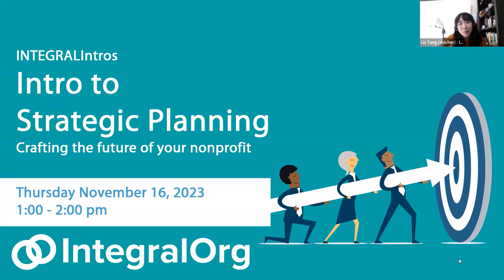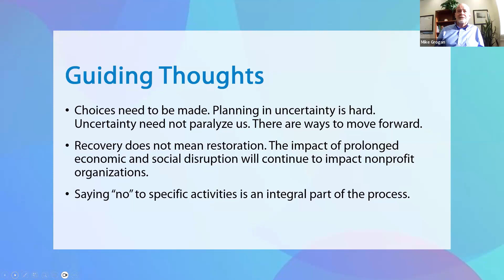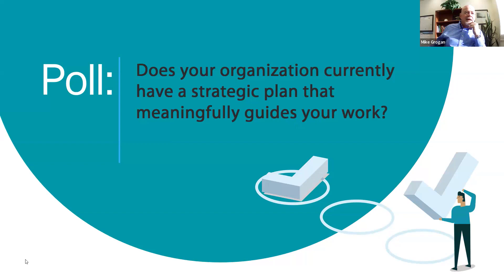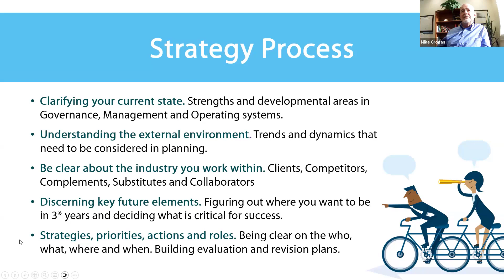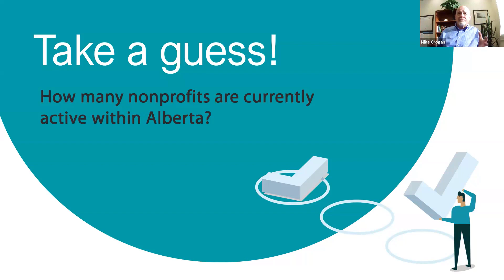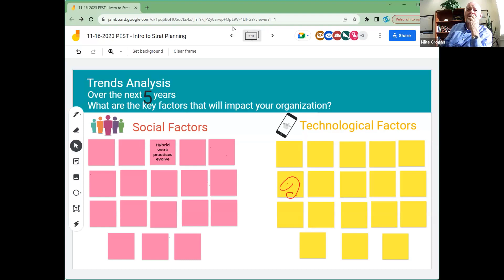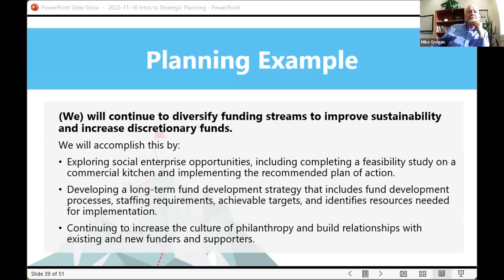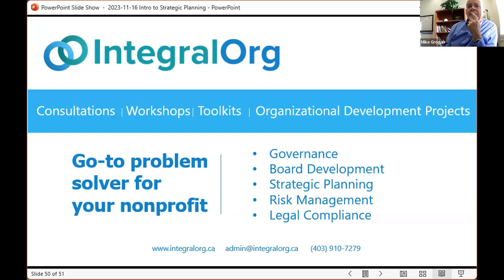INTEGRALIntros: Intro to Strategic Planning: Crafting the future of your nonprofit, Nov 2023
Strategic planning processes enable nonprofit organizations to understand their current and past operating states, create a vision for the future, and determine what steps they should take to achieve that vision.

This workshop is part of the INTEGRALIntros series: free 1-hour webinars on topics of interest to nonprofits and was presented on November 16, 2023.

This workshop introduces participants to the concepts of strategic planning as well as tools to use in an emergent and uncertain environment.

Topics include:
 - Tools and processes to better understand an organization’s current capacities.
- External trends and forces that will impact organizations moving forward.
- The process for turning a broad vision into a coherent strategy with well-defined objectives and a plan of activities.
- The components of the cycle of strategic planning and how to adapt these within a rapidly changing environment.
- How to develop approaches to keep strategy front and centre, and building ownership throughout the organization.

IntegralOrg President and CEO, Mike Grogan, has worked in the nonprofit sector for over 25 years and is recognized for his ability to inspire nonprofit organizations to tackle complex issues and create sustainable solutions to organizational and community issues.

To view other videos in the INTEGRALIntros series,